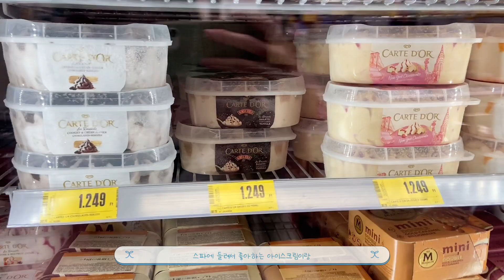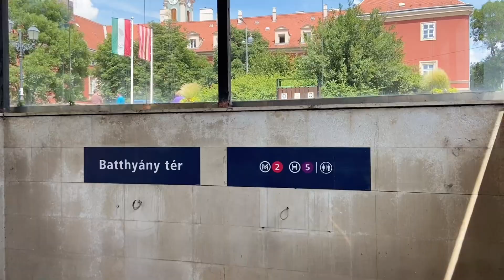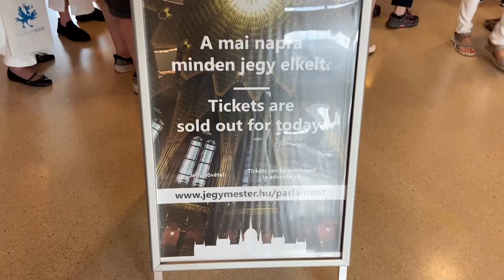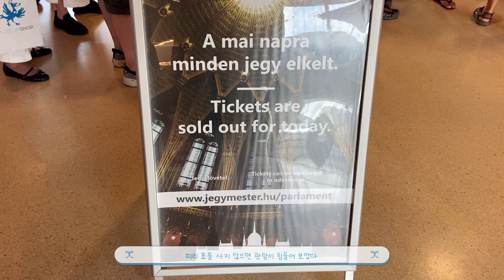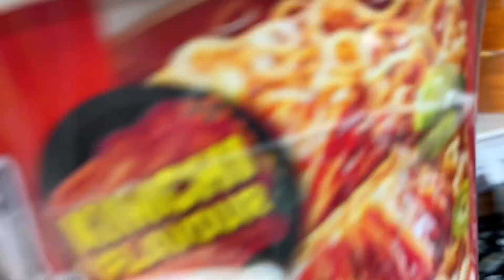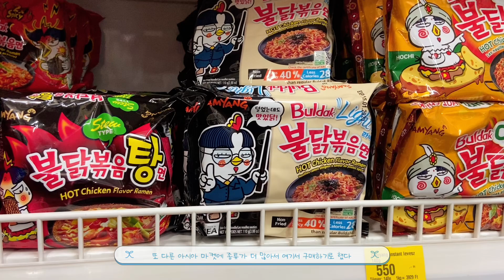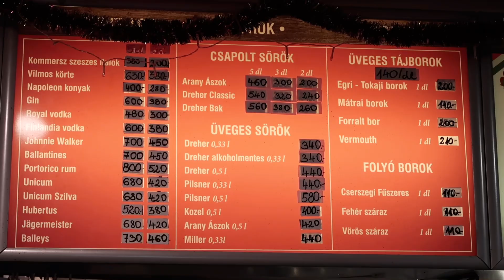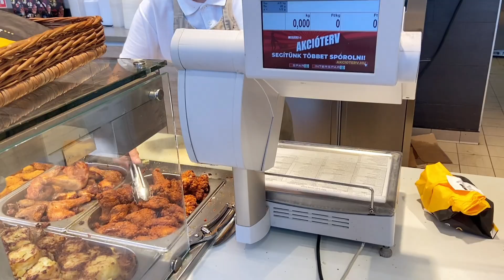부다페스트 한달 살기 vlog - 헝가리 전통 음식, 브런치 맛집 부시고 100년 전통 현지 디저트 가게 갔다가 관광객 없는 현지 시장가서 맥주 마시는 소확행 일상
🐇답글 창은 항상 열려있으니 언제든지 즐거운 소통이 가능합니다 :)

💕 MICKEY : mickey200602